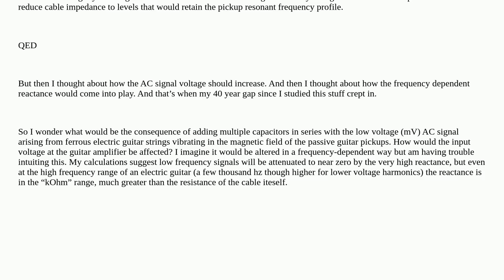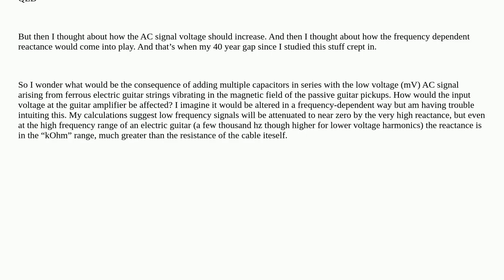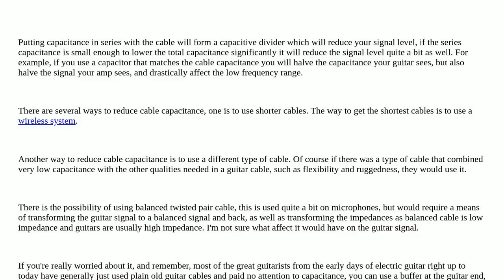Can series capacitors reduce guitar cable capacitance without signal loss?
A special thanks goes out to the community

  series ac capacitance reactance